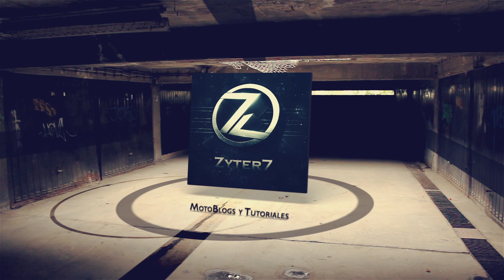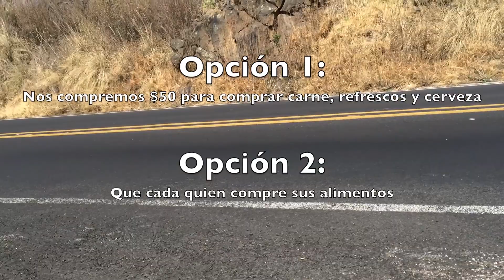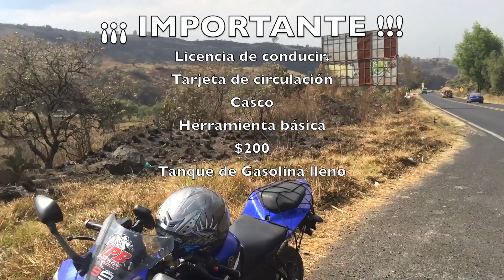Motovlog #11 ¡¡¡ Segunda Rodada con Suscriptores !!!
Link del evento en Facebook, "Debe estar abierto tu Facebook para poder ver el evento"

Skype: zyter7